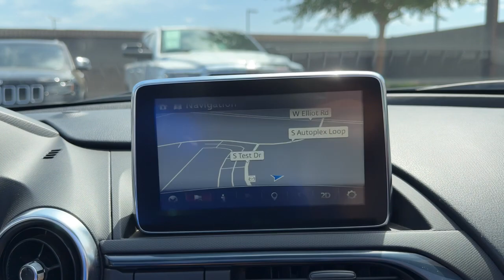2016 Mazda MX-5_Miata Grand Touring AZ Phoenix, Chandler, Gilbert, Tempe, Maricopa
Pre-Owned 2016 Mazda MX-5_Miata Grand Touring available at Horne Mazda located in 7777 South Test Drive, Tempe, AZ, 85284. Servicing the Phoenix, Chandler, Gilbert, Tempe, Maricopa area.

You're gonna love the  2016  MAZDA MX-5.  Feed your craving for pure, open-top driving pleasure. Get into this stunning MX-5 Miata, the iconic, affordable sports car with a firm, balanced ride, ideal driving position, and spirited performance. The following are some of this vehicles highlighted options: Pre-Collision System, Tires Performance , Lane Departure Warning, Heated Mirrors, 4 Cylinder Engine, Alarm, Aluminum Wheels, Blind Spot Monitor, Leather Steering Wheel, Rear Wheel Drive. Answer the call to experience open-top joy. This exquisite MX-5 Miata is waiting just for you. Come in for a fun and easy test drive. Our team will make it the best part of your day.